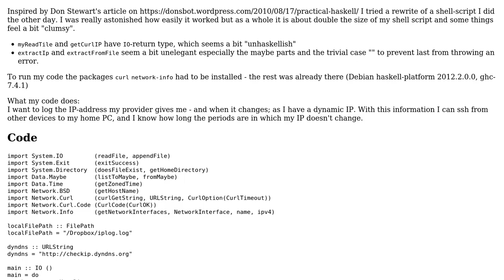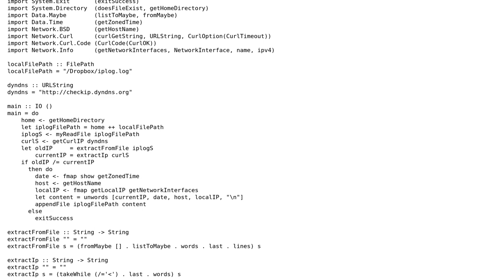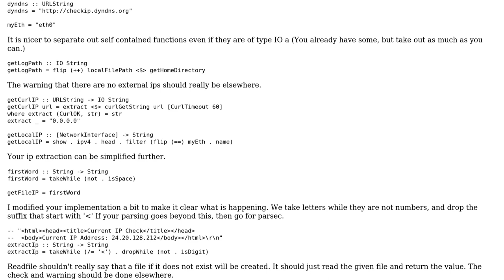Dynamic IP-address logging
With thanks & praise to God, and with thanks to the many people who have made this project possible! | Content (except music & images) licensed under CC BY-SA | Music | Images & others | With thanks to user rahul user epsilonhalbe user 200_success and the Stack Exchange Network Trademarks are property of their respective owners. You are responsible for your own actions.